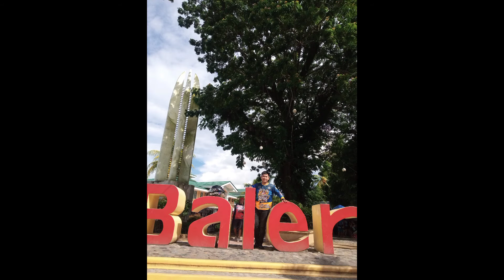Country road, buhay rider